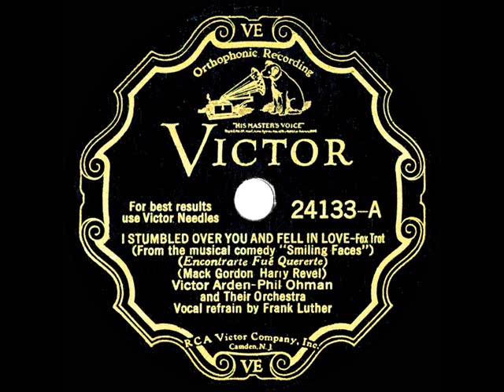1932 Arden & Ohman - I Stumbled Over You And Fell In Love (Frank Luther, vocal)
A song from the short-lived (33 performances) Broadway musical “Smiling Faces,” which featured a score by the songwriting team of Mack Gordon and Harry Revel. For the flip side “There Will Be A Girl” (also from the show), listen

From 78rpm Victor 24133 - I Stumbled Over You And Fell In Love (Gordon-Revel) by Victor Arden-Phil Ohman and their Orchestra, vocal by Frank Luther, recorded in NYC September 7, 1932 .